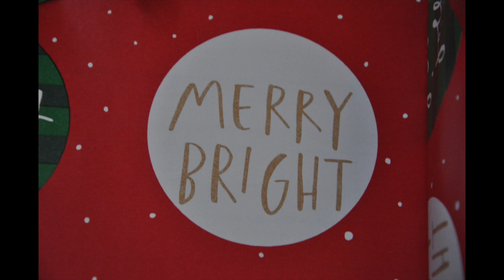Lea's Christmas Photoshoot! ~agps~ *WATCH IN HD*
I hope you guys enjoyed Lea's Christmas Photoshoot! I didn't realizesome of the pictures I took turned out slightly blurry, so sorry about that! I am planning to make a stopmotion soon, so you guys should expect a stopmotion after Christmas. Bye dollies!  -Abby